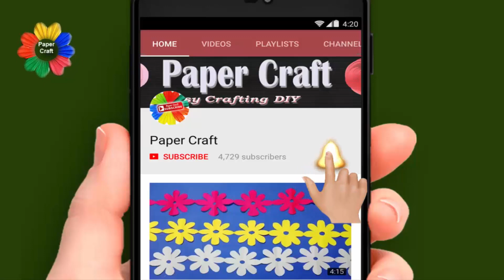origami box with lid-how to make paper box with lid without glue step by step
how to make a paper box,

Play List:-

how to make paper box, origami box with lid,
how to make a box out of paper without glue,
how to make a paper storage box,
how to make a small paper box,